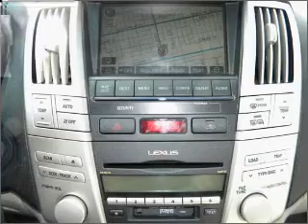2008 Lexus RX - Van Nuys CA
Year: 2008
Make: Lexus
Model: RX
Trim: RX 400h Sport Utility 4D
Engine: 6 cylinder Hybrid 3.3 liter
Transmission:
Color: Silver
Mileage: 8348
Address:
5905 Van Nuys Blvd